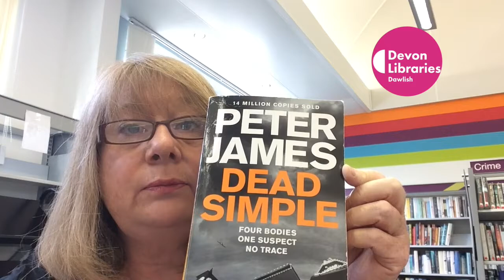Book Chat discussing Dead Simple by Peter James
Book Chat this week discusses 'Dead Simple' by Peter James. If you are not a member of Devon Libraries you can join here and borrow eBooks, audiobooks and eMagazines @peterjamesuk